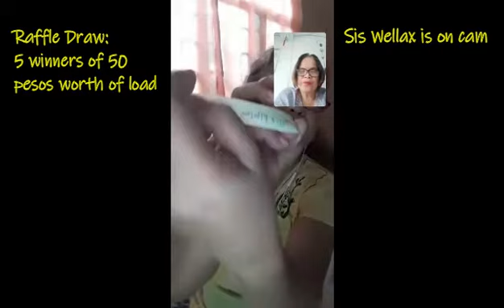TMSC 3rd Monthsary Celebration (Live)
Presentation of TMSC plan of activities and raffle draw of kaTinig top 5 early signers.